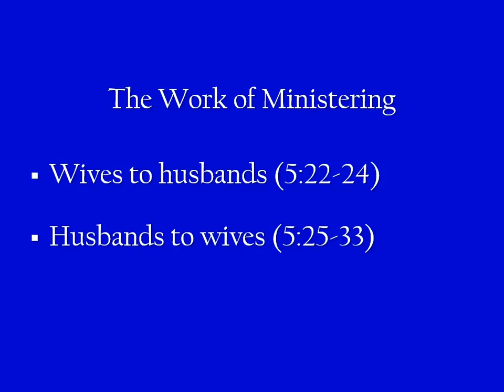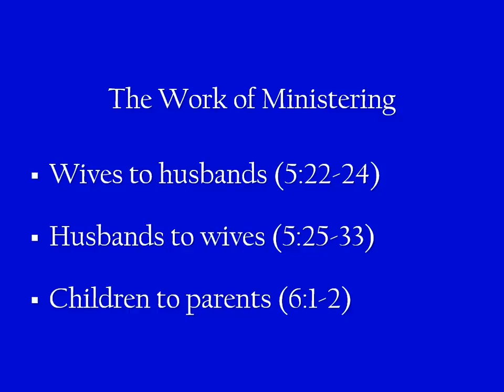The Mission of Unity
Sermon from Sunday morning, November 20, 2016
Mark Jamieson